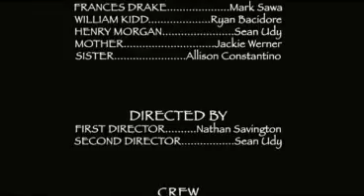Internet Pirates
A film made for our Digital Cinematography course in school. This was my first time editing or use Final Cut. So, please excuse some of the color correction errors and the audio in some places. Also, yes, we know that there is not anything displayed in the monitors. We just didn't have the time to do anything about it.